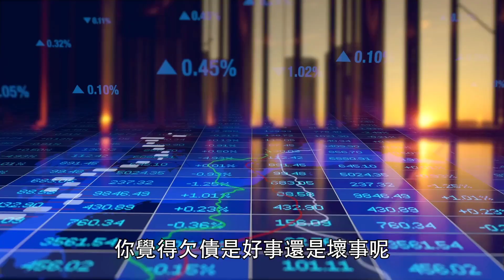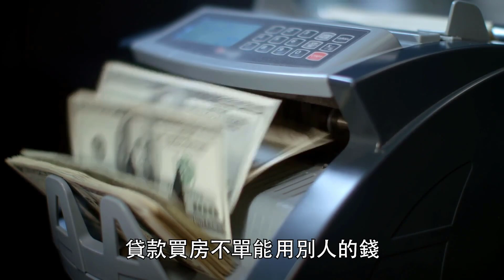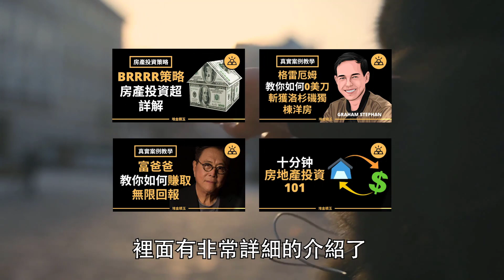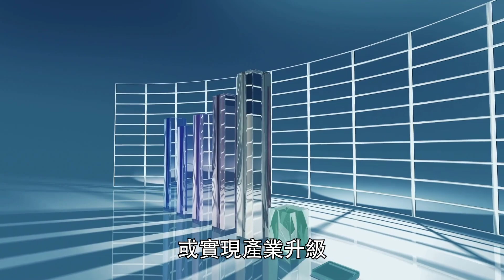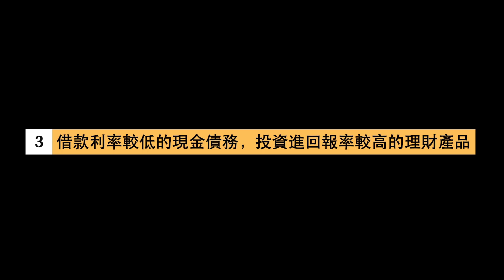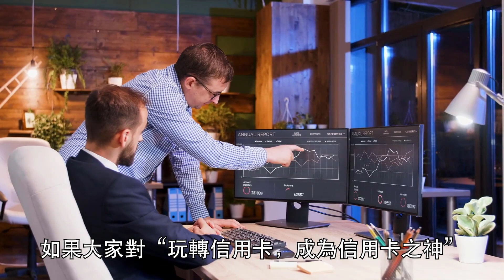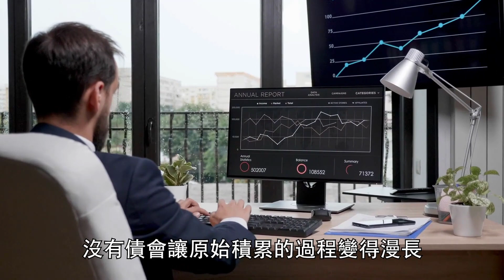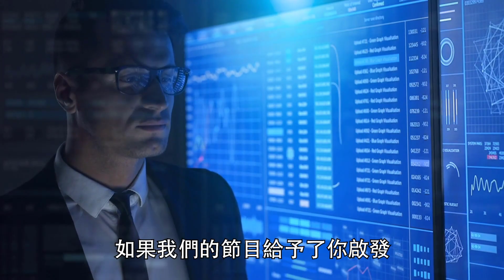富人都已經靠欠債發財了，你還被負債壓得喘不過氣 | 好債 VS 壞債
你覺得欠債是好事還是壞事呢？放在十年前，小編我肯定會斬釘截鐵的說，欠債當然不是好事啦，帶著一個“欠“字，聽起來就不吉利！可是隨著年齡增長，工作之後，卻發現事實好像不完全是這樣，我們見了太多房姐房哥們通過借貸，玩轉現金流，坐擁十幾二十幾套房產的新聞，而那些勤勤懇懇想靠攢錢買房的“老實人”還在苦逼的租房子幫房東還房貸；在企業中，我們也見過太多信用支付，延期付款等情況，要不然怎麼會有一個財務的崗位就叫，應收會計, Accounts Receivable呢？

那麼，欠債到底是一件好事還是壞事呢？